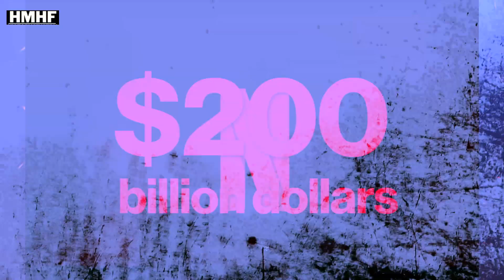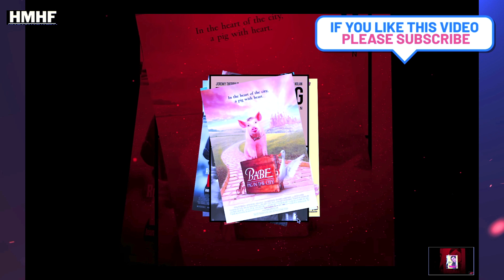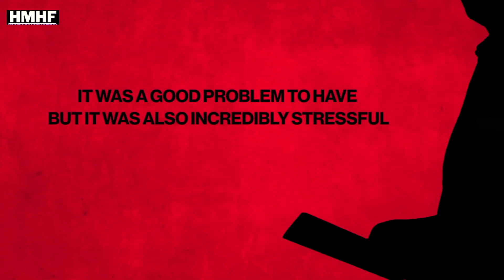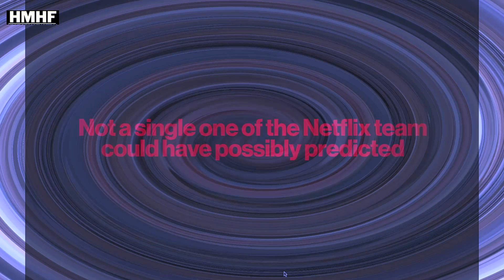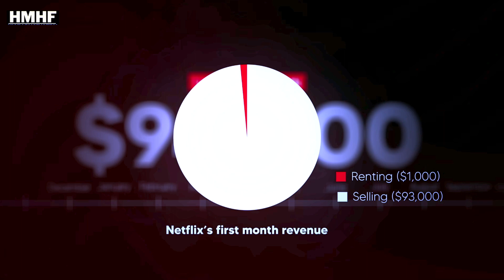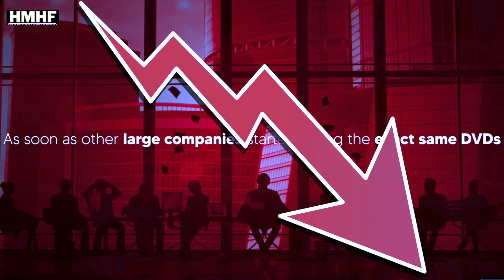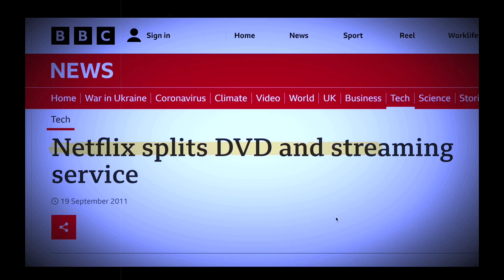Netflix Ka Kala Sach | History Mystery Hindi Facts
Hello Friends , Here you will find various shocking facts about our History, historical mysteries,  world and life .
Netflix Ka Kala Sach Trailer | History Mystery Hindi Facts